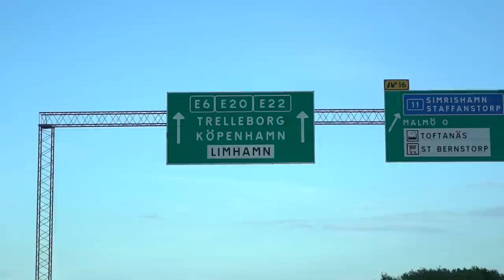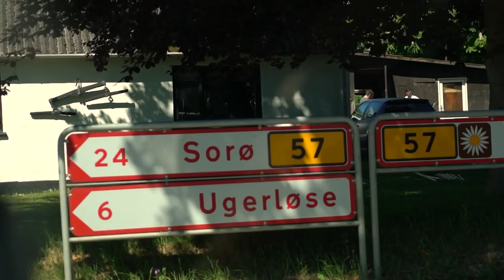She's moving in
📧 Join my Free Newsletter - Short biweekly emails on simple living, creativity and self-development